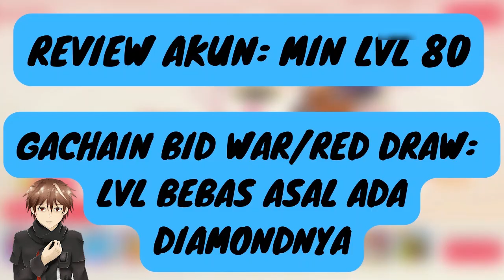GAK USAH AMBIL S+ | POCKET INCOMING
di video kali ini gua mau membahas event terbaru di game pocket incoming. sekarang sedang ada event carnival dimana banyak event dengan hadiah diamond, common universal shard dan masih banyak lagi.mucul juga pokemon ss terbaru primal groudon yang bisa didapatkan dengan mega evolution groudon b11. ada juga event bid war pokemon s+ terbaru zeraora dan red draw celebi